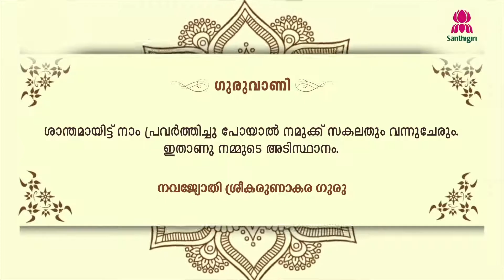Today’s Guruvani | Malayalam | 01-01-2025 | Santhigiri Ashram | Daily